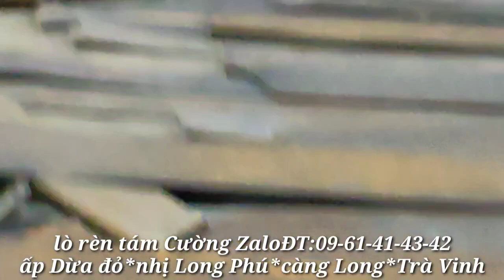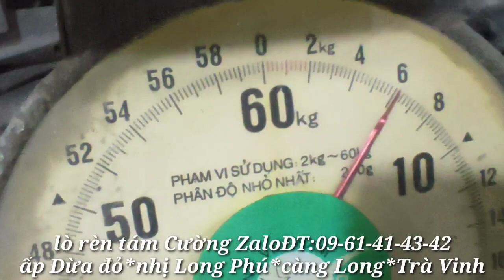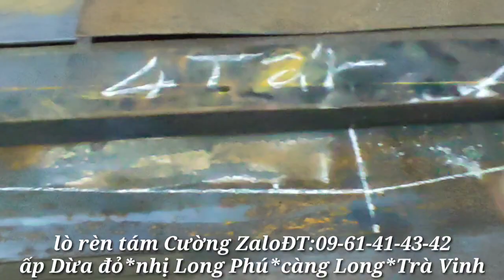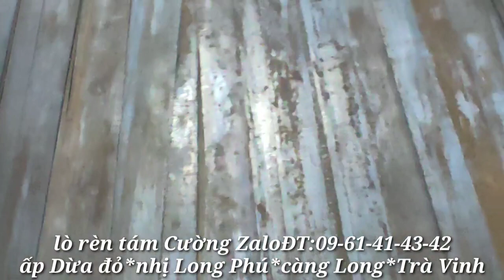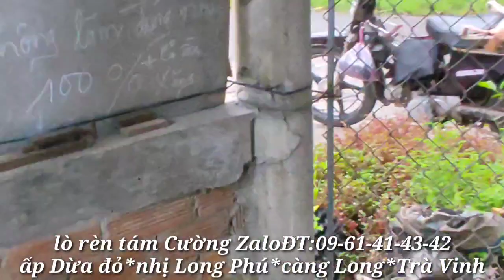Tập 81❤️Thợ Rèn Bến Tre*tìm qua Trà Vinh Mua Thép*và các lò rèn gọi đến đặt hàng giùm*